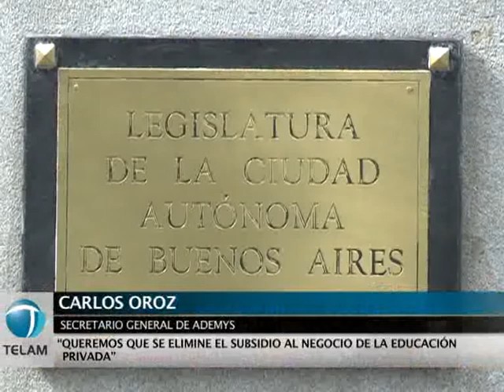Docentes porteños realizan un paro y marchan a la Legislatura por la fusión de cursos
Los docentes porteños agrupados en Ademys realizan hoy un paro de 24 horas y se movilizaron a la Legislatura porteña, en rechazo a la fusión de 96 grados que el gobierno de Mauricio Macri ratificó ayer.
La decisión de cerrar 96 grados fue confirmada ayer por el ministro de Educación porteño, Esteban Bullrich, según anticipó a Télam el secretario general de Ademys, Carlos Oroz, al argumentar la medida de fuerza.
La marcha docente se inició a las 14, desde la Avenida de Mayo y Chacabuco hacia la Legislatura.
En tanto, se prevé para el jueves otra movilización al mismo edificio convocada por UTE-Ctera y otros gremios, para repudiar la medida.